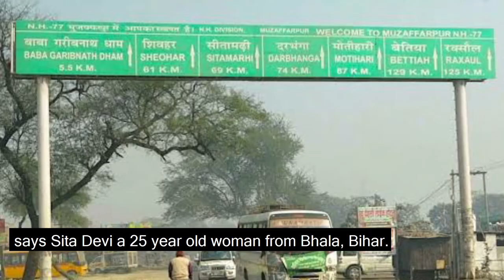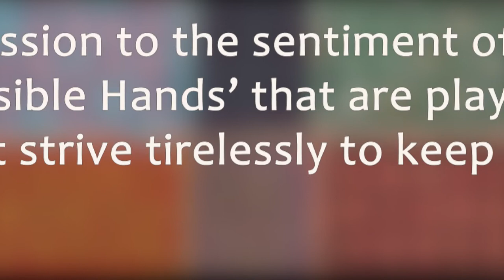The journey of rising above !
In the most challenging times of our lives during the  COVID pandemic - A ray of hope for a better life for Sita was ignited by India’s Karuna Quilt Movement.
With this wonderful opportunity she has learnt a new sustainable skill to earn a living and become an equal to the others in the family - melting away all the divides of gender, age and class.

India’s Karuna Quilt Movement is the first national social quilt movement of India.
It aims -
- To unite all Indians for a common purpose.
- To remind ourselves to ' Count our Blessings ' and express our Gratitude to the ones who are tirelessly striving to keep us safe and healthy.
- To create sustainable employment for the migrants workers in their own villages.
- To acknowledge the often overlooked ‘ Invisible Hands ' in the key teams who strive to keep us Indians always healthy and protected.
- To up-cycle surplus and scrap cotton fabrics that are generated by the textiles and garments industry and making beautiful patch work quilts out of them - Quilts that are a shape given to our sentiment of Gratitude. The perfect gift for these invisible and yet front line workers.
A wish that may each of them always stay healthy, safe and secure.

Come and join us in this journey called India's Karuna Quilt Movement. 😊

to know more about this movement 🌈

to know more about us, our range of products, tutorials and blogs.